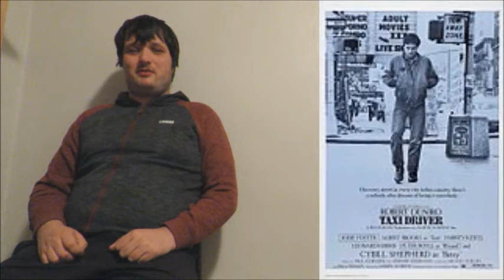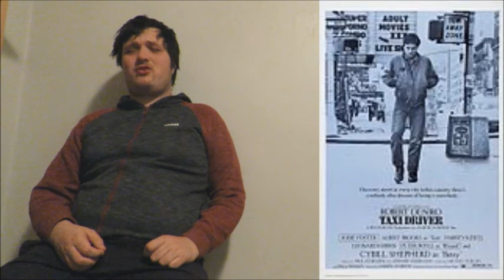Taxi Driver Movie Review